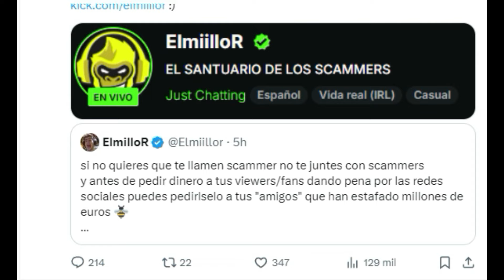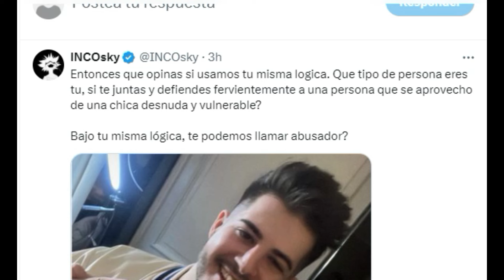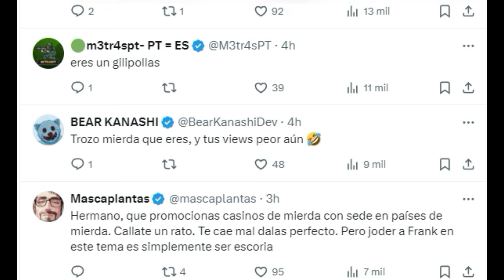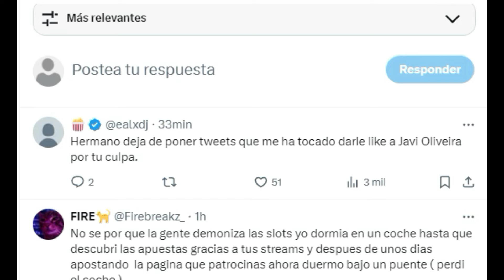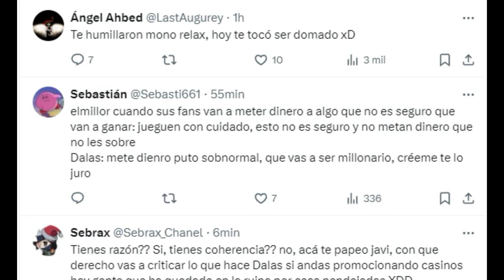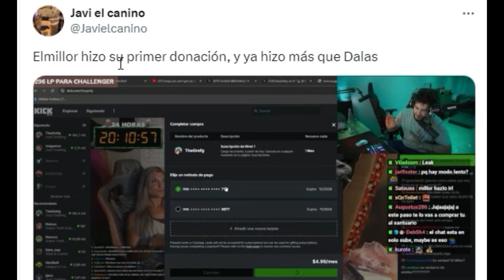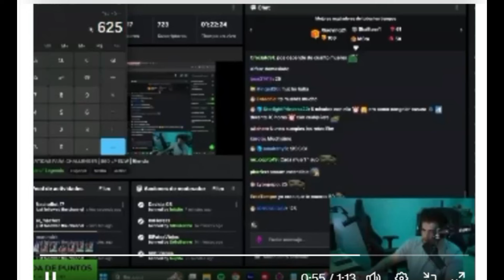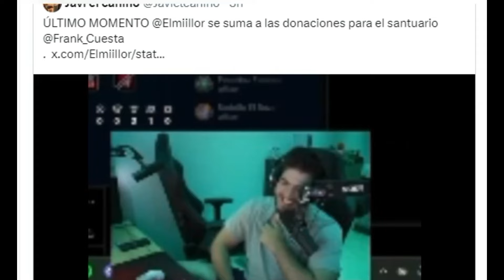ELMILLOR ES ATACADO DE LA PEOR FORMA POR ACUSAR DE SCAMMER A FRANK CUESTA...